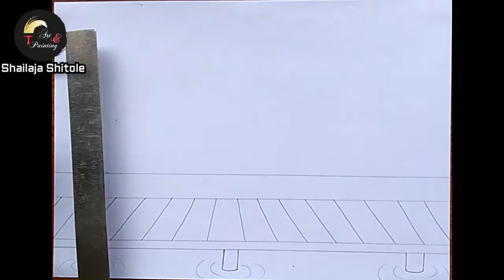HOW TO DRAW CITY SCENERY DRAWING WITH OIL PASTEL /CITYSCAPE DRAWING OIL PATEL EASY FOR KIDS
Hello guys,
Welcome back again to my channel @shailajashitole4856
This video is about cityscape drawing oil pastel easy we are going to make this cityscape drawing oil pastel. You can also try this scenery drawing easy for kids. This is easy and beautiful scenery drawing with oil pastels for beginners. Now let’s do this.

How to draw scenery drawing with oil pastels sunset?

How to draw scenery drawing with oil pastels very easily?

How to make a scenery drawing with oil pastel color?

You might have some queries related to scenery drawing-

How to draw buildings easy scenery drawing for beginners?

How to draw scenery drawing with oil pastels for competition?

These are some questions related to scenery drawing easy. But you don’t worry at all I am going to share with you some step by step scenery drawing for kids tutorial. So, you can make this scenery drawing city easily.
I hope you will like this city scenery painting.
For more drawing like safe streets drawing or cityscape drawing oil pastel follow us on